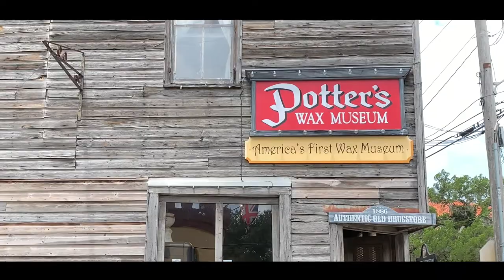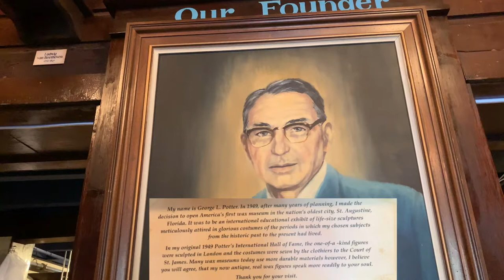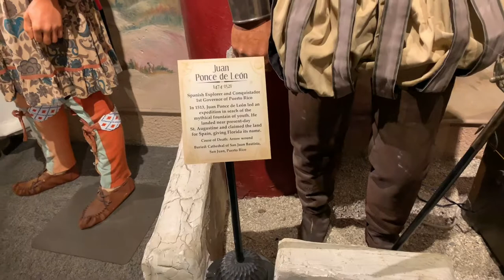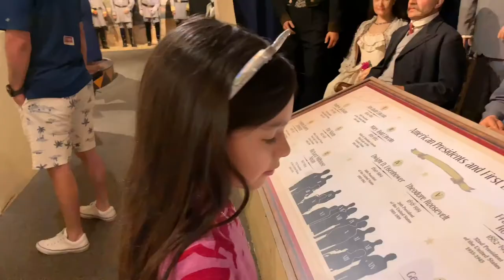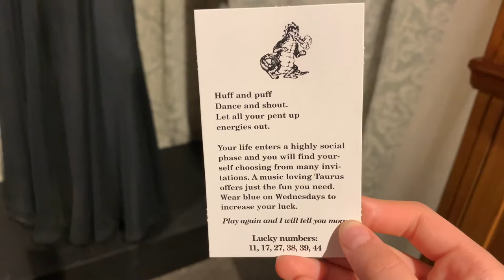We went to Potter's Wax Museum! America's FIRST Wax Museum ever!!!!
Hey guys sorry, we didn't post last week because we were on vacation.